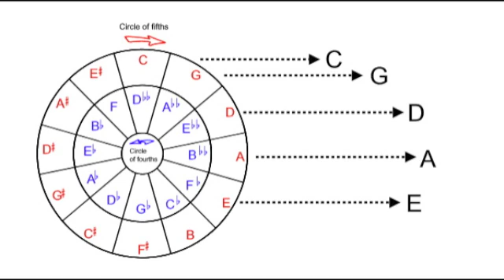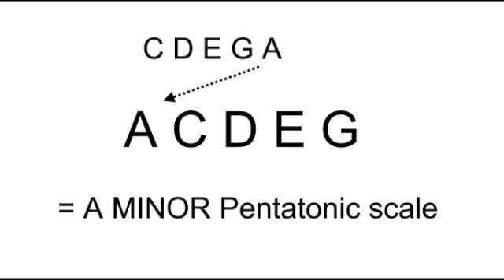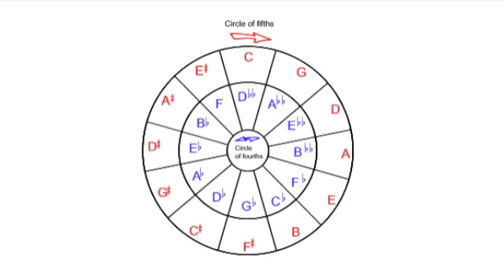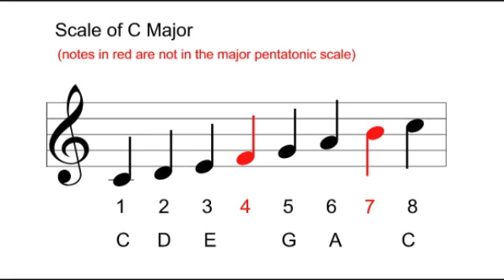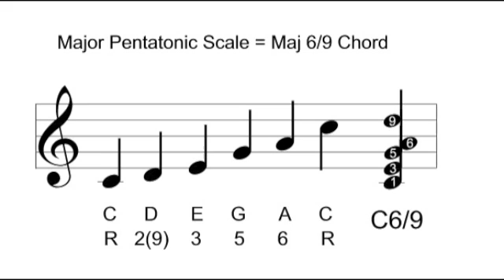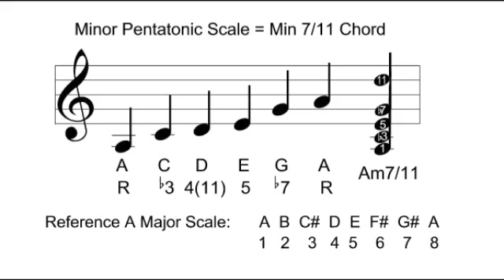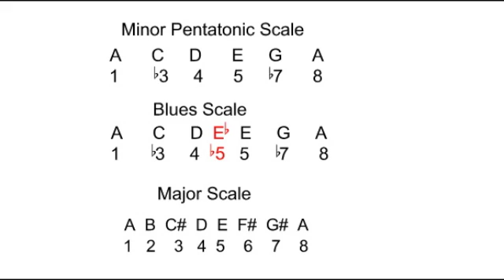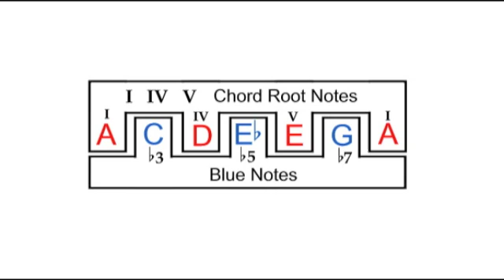Pentatonic Theory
For more information from the source site of this video please

WARNING, NOT FOR BEGINNERS!

This is a lesson from part 3 of the Secret Guitar Teacher's Guitar Music Theory Course. In its original context it is studied late on the course and therefore assumes a fair amount of music theory knowledge about chord construction, the diatonic series, circles of fourths and fifths etc.

Also, on the site it appears with a 'toolbox' that gives you access to printouts that go with the video lesson.

So please enjoy watching it as a sample from this course and do click through to the site if you would like to know more, or email me if you have any questions.

Here's the abridged transcript:

If you have spent any time at all playing lead guitar, then there is a very high probability that you have used the pentatonic scales. But, it is relatively rare to find a guitarist who can explain why these scales work so well. First off, let's look at the most basic way of deriving a pentatonic scale:

You take a circle of fifths: pick a note to start on as a key note -- we'll pick C to show you the easiest example to start with. Then you add to it the next four notes round the circle so we have picked out the notes C G D A and E.

Then, starting with the key note, we arrange these five notes in musical alphabetical order...and that gives us the notes of the Major pentatonic scale in that key. In this case the C major pentatonic scale.

If we then take the last note of the major pentatonic scale, in this case A...and bring it round to the start of the scale, we have the notes of the Minor pentatonic scale in the relative key.

For every note on the circle of fifths; which we normally diagram as going round the outer edge of a circle in a clockwise direction, there's an enharmonic equivalent note -- one that sounds the same, but is named differently, that we see as being on the circle of fourths.

This circle of fourths is traditionally shown as moving anti-clockwise round the inside of the circle of fifths.

One of the ways we might use this is to find the names of pentatonic scale notes in some of the more awkward keys like Bb Major for example:

Notice how I start on the Bb, a note which can only be found in the inner circle, but as soon as I hit notes that have more complex sounding names like Dbb, Abb and Ebb, I jump across to the equivalent notes in the outer circle.
This process gives me the names of the notes, both in the Bb major pentatonic and its relative G minor pentatonic.

Another simple way is to work backwards from the Major scale...and simply remove the fourth and seventh notes of the scale. Likewise, we can see the minor pentatonic as a natural minor scale that leaves out its 2nd and 6th notes..

One more way to look at the pentatonic scales that I actually find the most useful in practice is to think of them as arpeggios of five-note chords.

For example, if you take the notes of the C major pentatonic scale...and pile them up in a certain order; by taking the second note up an octave so that it becomes the ninth note; you get a jazz chord, the C 6/9th chord. Its formula is 1 3 5 (the major triad) followed by 6 to make a major sixth chord and then the 9th note on top to make the Major 6/9th. The 6/9 can make a nice smoochie ending chord in place of a major or maj7 follow a typical ii V I jazz sequence like: Dm7 G7 Cmaj7 with Dm9 G13 C6/9

Likewise the relative minor pentatonic scale notes can be seen to make a Minor Seven 11th chord. Its formula is 1 b3 5 (the minor triad) followed by the b7th to make a minor seventh chord and the 4th note played in the upper octave to make the 11th.

Now, talking of blues, let's have a look at how we turn a minor pentatonic scale into a blues scale. As you can see there is only one note difference. A blues scale can be seen as a minor pentatonic with an added b5.

This gives us a rather interesting scale when you think about the way in which these notes from the blues scale ...are used to improvise over progressions using these three chords ...the 1 4 5 chords. If we look closely at the blues scale in A for example, you can see that every other note, here shown in red, is a root note of one of the 1 4 5 chords A D and E. And in between these notes, the notes shown in blue are the non-diatonic notes, the b3, b5 and b7. We actually refer to these as blue notes.

We can clearly hear how these notes play off against each other in blues phrasing.

So, that is a quick look at the pentatonic scales and one of their derivatives the blues scale, from a few different angles just to get you thinking about it in a variety of different ways.

In the next lesson, we'll look at how we can put this thinking to good use.
I look forward to seeing you then.